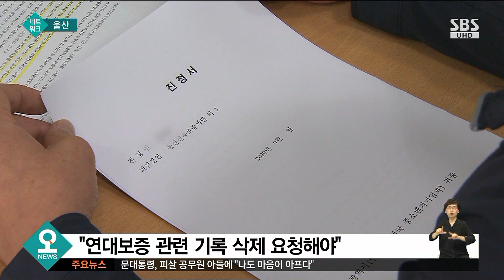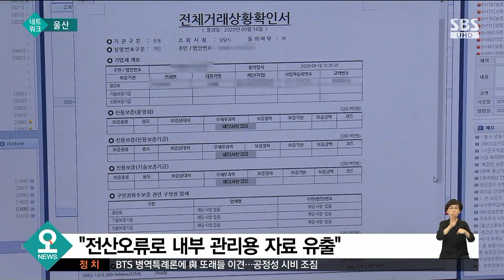"채무 면책됐는데"…전산오류로 정보 유출 / SBS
채무 면책을 받았는데도 예전의 신용정보가 유출돼 대출에 영향을 준다면 정말 막막하실 겁니다. 실제 울산신용보증재단의 내부 관리용 정보가 다른 기관으로 빠져나가 한 상공인이 피해를 보는 일이 발생했습니다.
배대원 기자입니다.